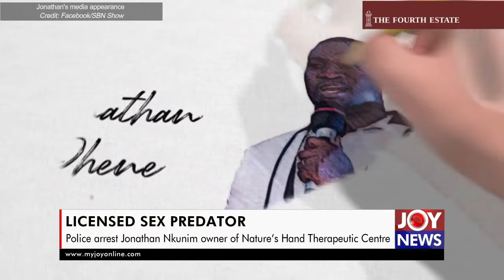Licensed Sex Predator: Police arrest Jonathan Nkunim owner of Nature’s Hand Therapeutic Centre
Police have arrested Jonathan Nkunim owner of Nature’s Hand Therapeutic Centre.